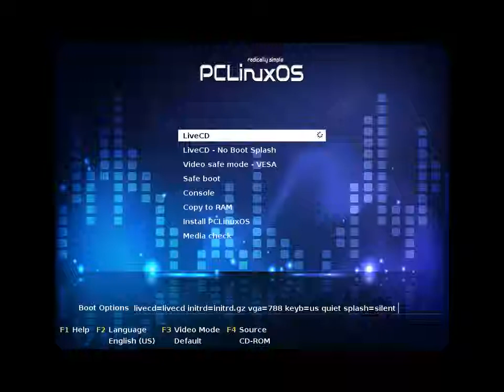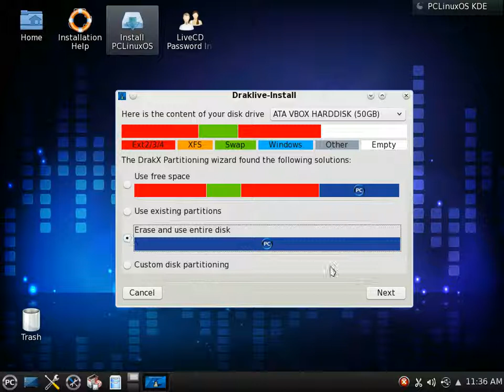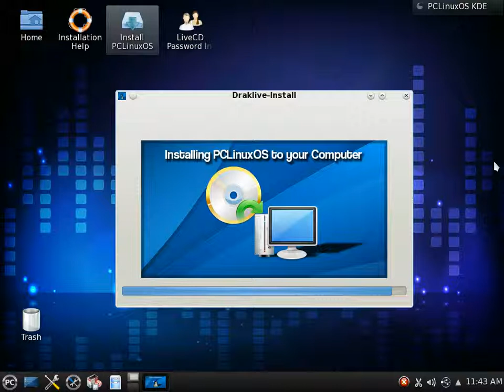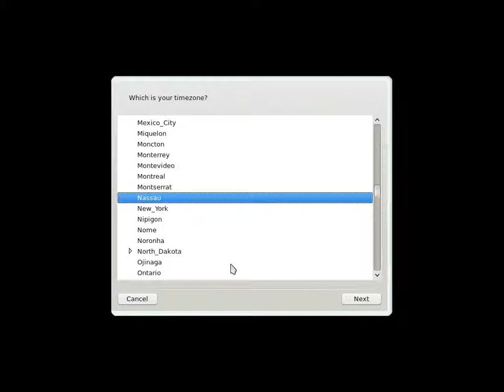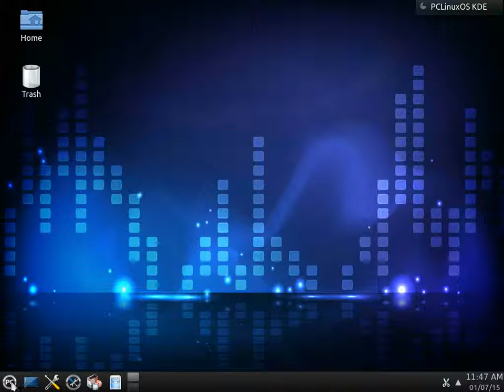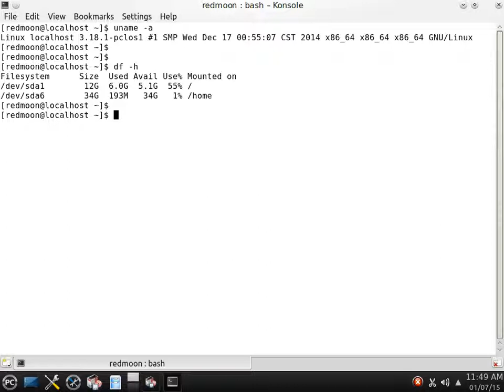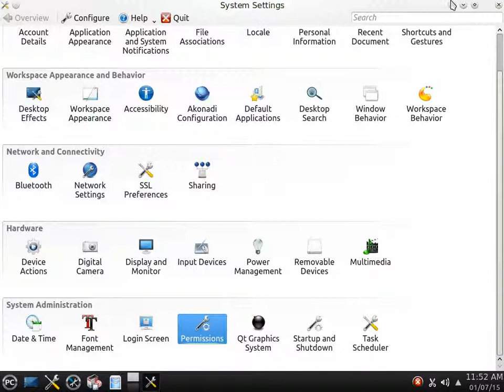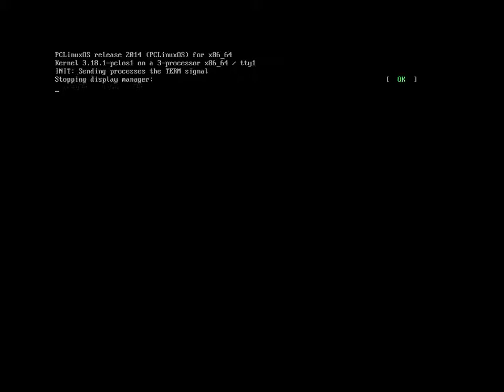Install PcLinuxOS 64 KDE 2014.12.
This document shows the complete process of installing PCLinuxOs 64 KDE 2014.12.
En este documento se muestra el proceso completo de instalación de PCLinuxOs 64 KDE 2014.12.
Dieses Dokument zeigt den kompletten Prozess der Installation von PCLinuxOs 64 KDE 2014.12.
Гэты дакумент паказвае поўнае працэс ўстаноўкі PCLinuxOs 2014.12.
Ovaj dokument pokazuje kompletan proces instaliranja PCLinuxOs 64 KDE 2014.12.
Този документ показва пълния процес на инсталиране на PCLinuxOs 64 KDE 2014.12.
Tento dokument ukazuje celý proces instalace PCLinuxOs 64 KDE 2014.12.
이 문서는PCLinuxOs 64 KDE 2014.12를 설치하는 전체 프로세스를 보여줍니다.
Ovaj dokument pokazuje potpuni proces instalacije PCLinuxOs 64 KDE 2014.12.
Dette dokument viser hele processen med at installere PCLinuxOs 64 KDE 2014.12.
Tento dokument ukazuje celý proces inštalácie PCLinuxOs 2014.12.
Ta dokument prikazuje celoten postopek postavitve PCLinuxOs 64 KDE 2014.12.
See dokument näitab kogu protsessi paigaldus PCLinuxOs 64 KDE 2014.12.
Tämä asiakirja osoittaa koko prosessi asentaa PCLinuxOs 64 KDE 2014.12.
इस दस्तावेज़ PCLinuxOs 64 KDE 2014.12 स्थापित करने की पूरी प्रक्रिया को दर्शाता है.
本文档介绍了安装PCLinuxOs 64 KDE 2014.12的过程。
Tämä asiakirja osoittaa koko prosessi asentaa PCLinuxOs 2014.12.
Ce document présente le processus complet de l'installation de PCLinuxOs 64 KDE 2014.12.
ეს დოკუმენტი გვიჩვენებს სრული პროცესში დაყენების PCLinuxOs 64 KDE 2014.12.
מסמך זה מציג את התהליך המלא של התקנת PCLinuxOs 64 KDE 2014.12.
Dit document toont het volledige proces van het installeren van PCLinuxOs 64 KDE 2014.12.
Dokumen ini menunjukkan proses lengkap menginstal PCLinuxOs 2014.12.
Το έγγραφο αυτό δείχνει την πλήρη διαδικασία εγκατάστασης των PCLinuxOs 64 KDE 2014.12.
このドキュメントでは、PCLinuxOs 64 KDE 2014.12 のインストールの完全なプロセスを示しています。
Dette dokumentet viser hele prosessen med å installere PCLinuxOs 64 KDE 2014.12.
Ten dokument pokazuje kompletny proces instalacji PCLinuxOs 64 KDE 2014.12.
Этот документ показывает полное процесс установки PCLinuxOs 64 KDE 2014.12.
Detta dokument visar hela processen att installera PCLinuxOs 64 KDE 2014.12.
เอกสารฉบับนี้แสดงให้เห็นถึงกระบวนการที่สมบูรณ์ของการติดตั้ง PCLinuxOs 64 KDE 2014.12.
Bu belge, PCLinuxOs 64 KDE 2014.12 yükleme tam işlemini gösterir.
Ez a dokumentum a teljes folyamatot, a telepítés PCLinuxOs 64 KDE 2014.12.
Þetta skjal sýnir heill aðferð af setja PCLinuxOs 64 KDE 2014.12.
Questo documento mostra l'intero processo di installazione di PCLinuxOs 64 KDE 2014.12.
Iki document nuduhake proses sakabehane nginstall PCLinuxOs 64 KDE 2014.12.
Šis dokuments parāda pilnīgu procesu, uzstādot PCLinuxOs 2014.12.
Šis dokumentas rodo visą procesą įdiegti PCLinuxOs 64 KDE 2014.12.
Este documento mostra o processo completo de instalação do PCLinuxOs 64 KDE 2014.12.
Acest document prezinta procesul complet de instalare PCLinuxOs 64 KDE 2014.12.
Овај документ показује комплетан процес инсталирања PCLinuxOs 64 KDE 2014.12.
Цей документ показує повне процес установки PCLinuxOs 64 KDE 2014.12.
Tài liệu này cho thấy quá trình hoàn thành cài đặt PCLinuxOs 2014.12.